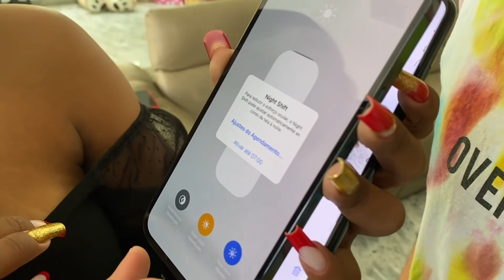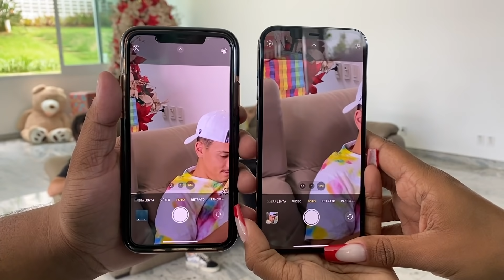COMPREI O IPHONE 12 PRO MAX!!!